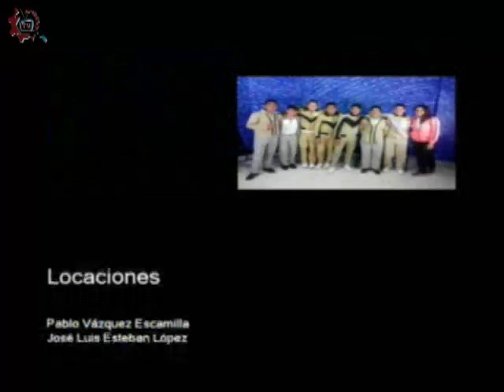20161206-CE1617/Toque de queda/Bullying acoso escolar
Toque de queda. Bullying acoso escolar. Invitado: Carlos de la Cruz. Conducen: Alejandro y Nataly. Fecha de emisión: 06 de diciembre de 2016. Este y otros programas los puedes ver